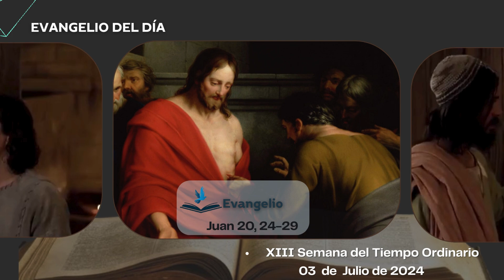Evangelio: Juan 20, 24-29, 03 JUL24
Cita biblica:
San Juan 20, 24-29
Fiesta:
SANTO TOMÁS, APÓSTOL
¡Señor mío y Dios mío!.

XIll semana de Tiempo Ordinario
Mons. Fabio Martínez Castilla